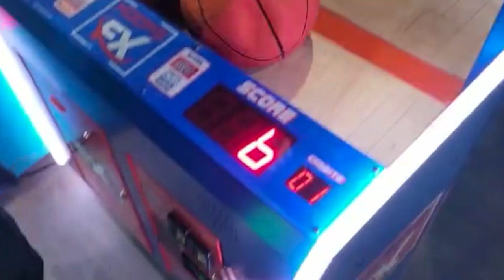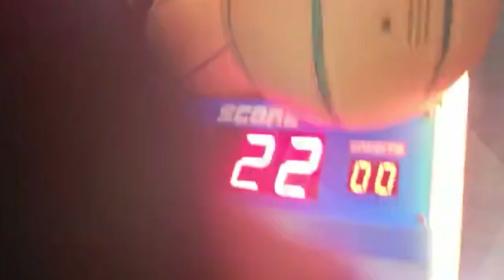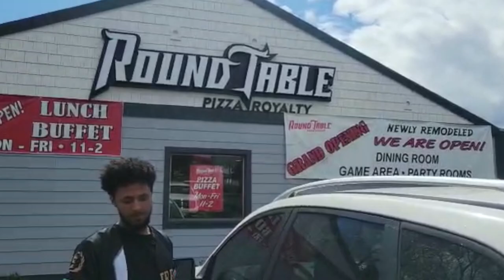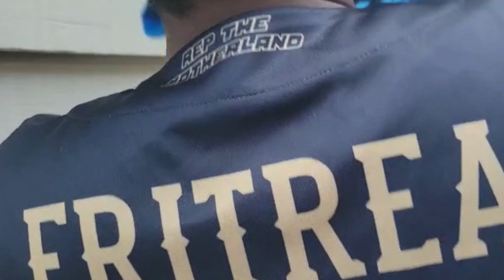Vlog (Q&A) We are backk!!!!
* REPTHEMOTHERLAND
*NEW ERITREAN ORTHODOX MEZMUR BY KESHI SHISAY